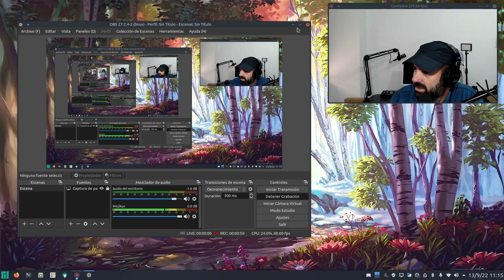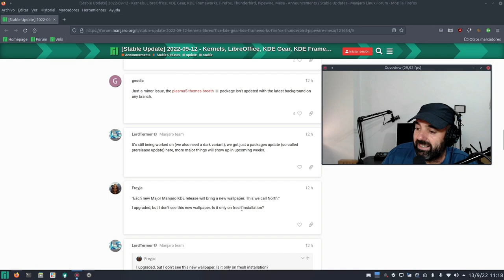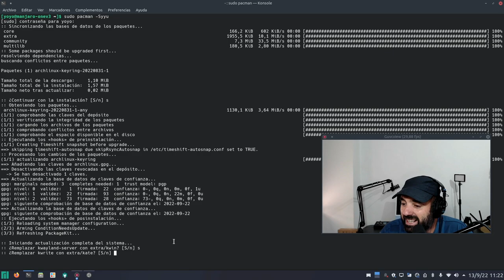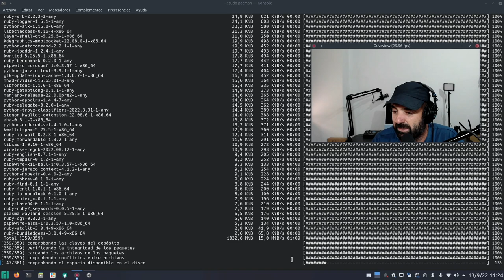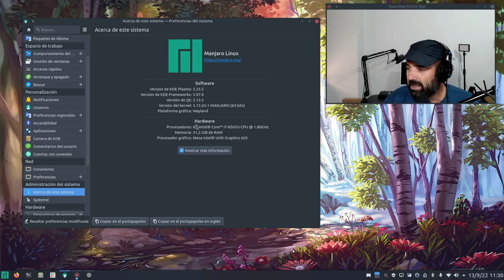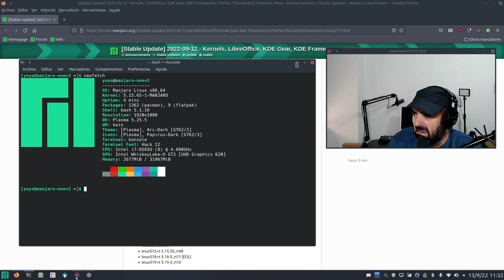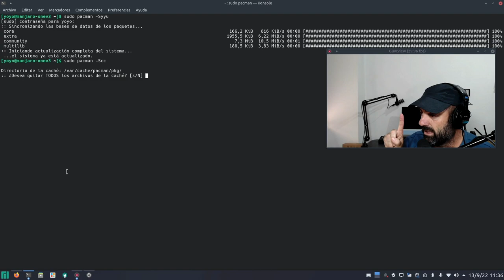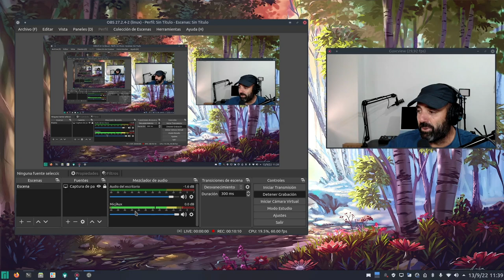Actualizo en directo Manjaro a KDE Plasma 5.25.5 Wayland y lo que pasó después te sorprenderá, o no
Manjaro ya ha soltado la actualización de KDE Plasma 5.25.5, entre otras muchas cosas, en su rama estable.

En este vídeo hago toda la actualización en directo, en una sesión de Wayland, para que veáis sin trampas ni cartón todo el proceso.

Lo que pasó después de la actualización te sorprenderá, o no...